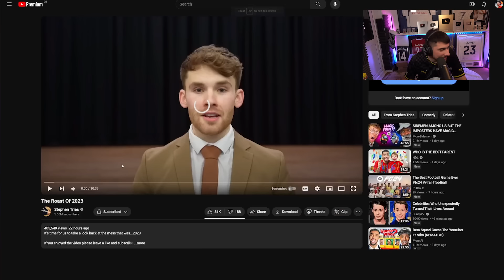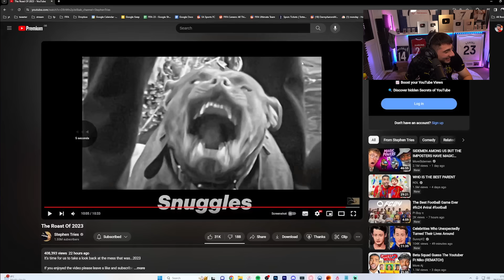Reacting To The Roast Of 2023